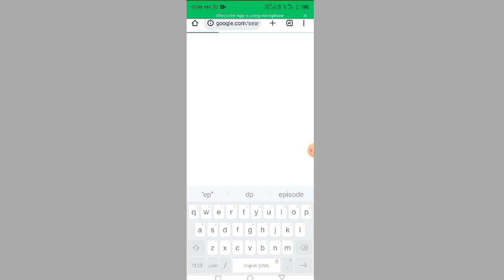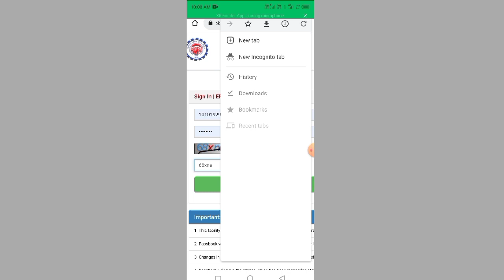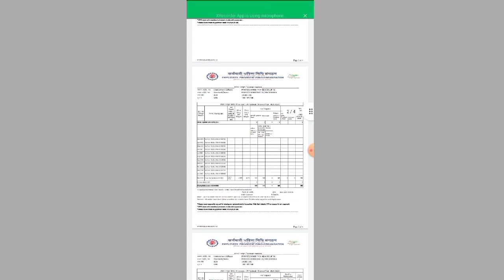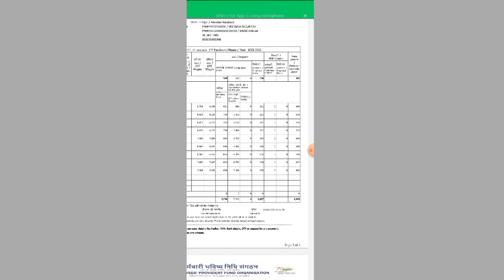How to Download EPFO Passbook!! EPFO Passbook download kaise kare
How to Download EPFO Passbook

EPFO  Passbook download kaise kare

  Hi friends namaskar ap sa bhi ka
  Is channel main technical video